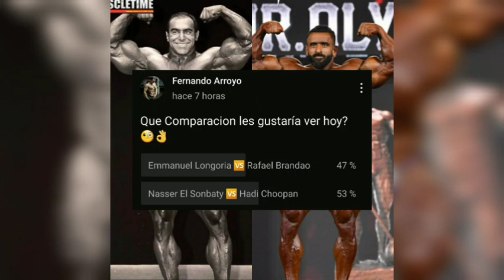Nasser El Sonbaty vs. Hadi Choopan